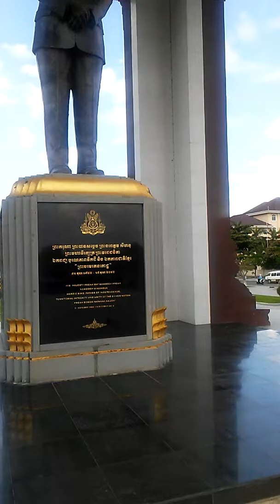Promenade Phnom Penh Cambodia